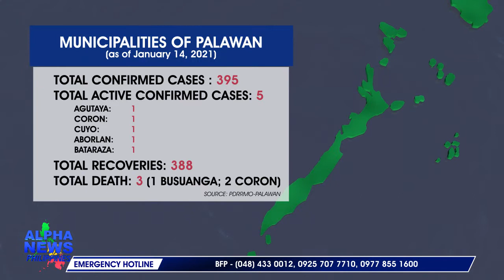Unified protocol sa lahat ng munisipyo sa Palawan, inirekomenda ng Provincial Health Cluster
Inirekomenda ng Provincial Health Cluster ang Unified Protocol sa Palawan dahil sa pagkakaiba-iba ng mga requirements o health protocols na hinihingi ng bawat munisipyo sa mga umuuwing LSI, APOR, at ROF. || Kristel Dorado